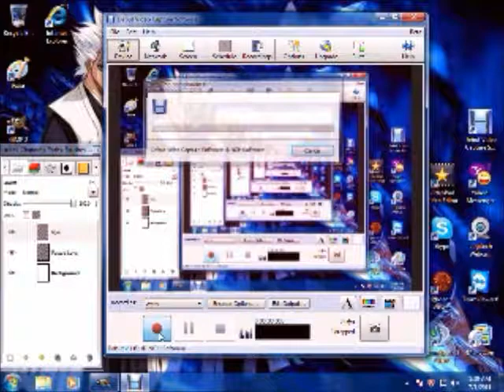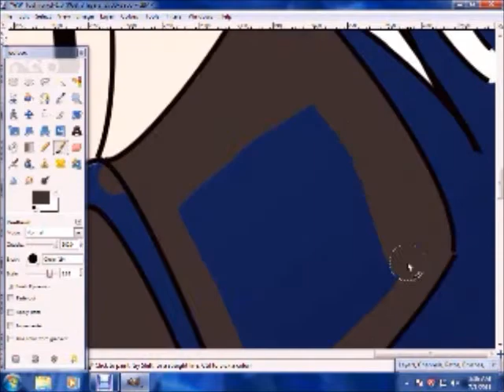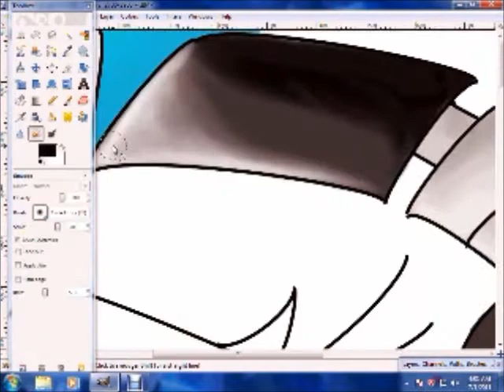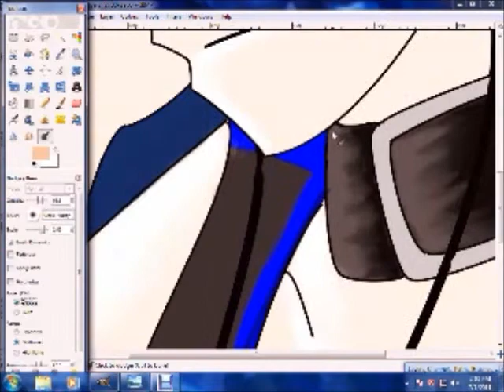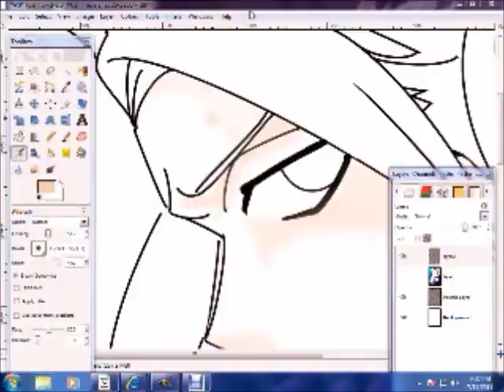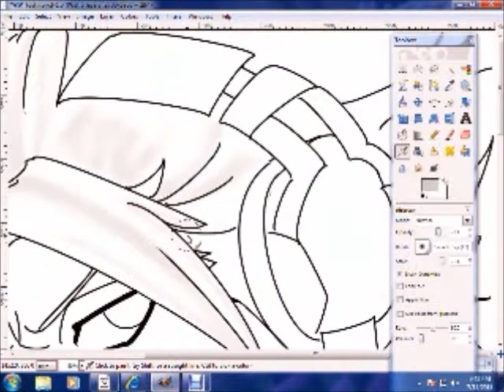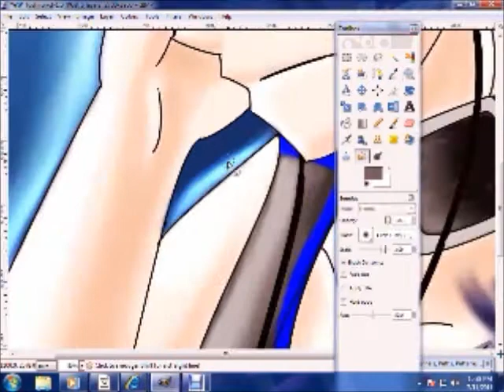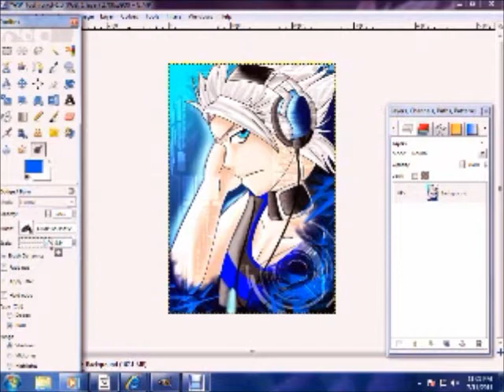Rave Hitsugaya speed painting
finally I got this one done -_-;... this took forever to do, close to 2 weeks with long between day breaks.

total time: close to 4hrs

songs (in order):
"Taking Drugs" by Scott Brown
"Night Life (Dougal & Gammer Remix)" by DJ Hixxy